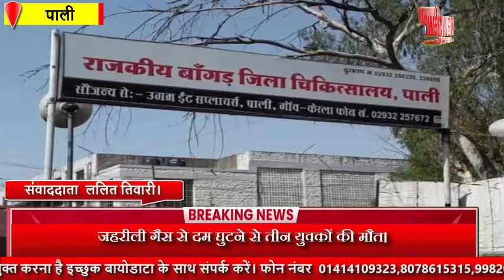जहरीली गैस से दम घुटने से तीन युवकों की मौत।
जहरीली गैस से दम घुटने से तीन युवकों की मौत। Three youths died due to suffocation due to poisonous gas.